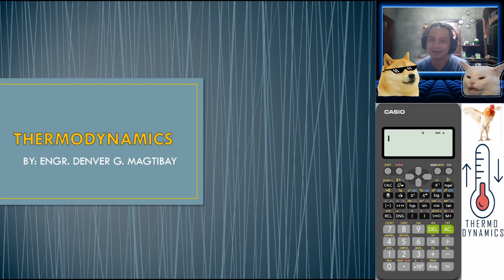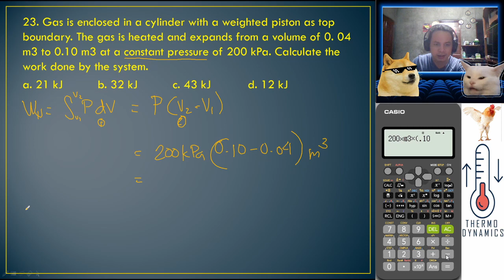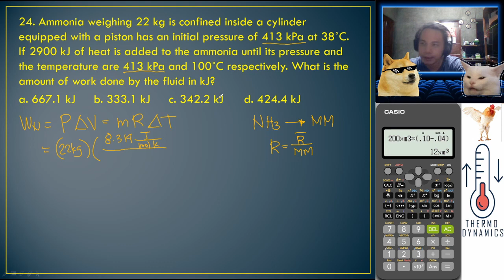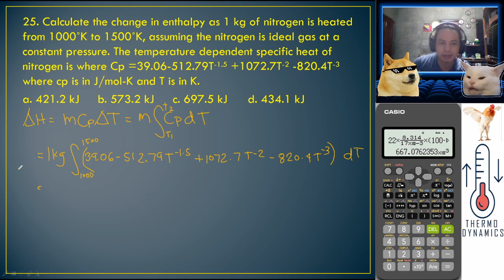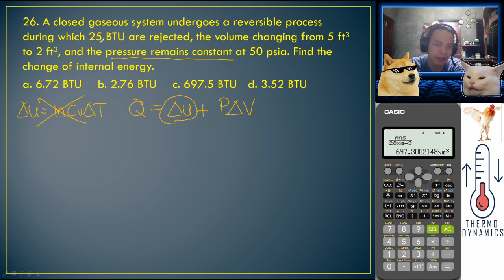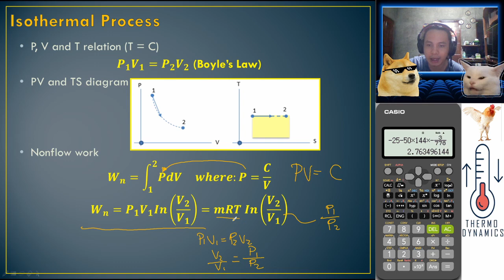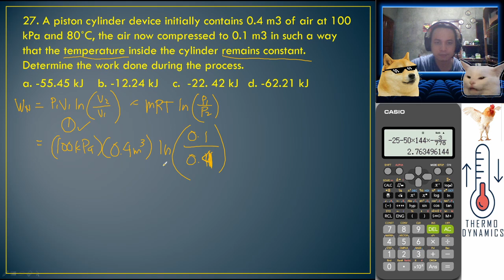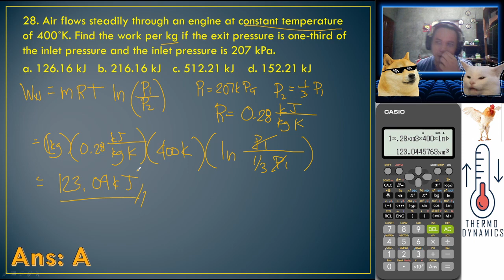Thermodynamics Lecture Part 8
Principles of Basic Thermodynamics for Engineering Students